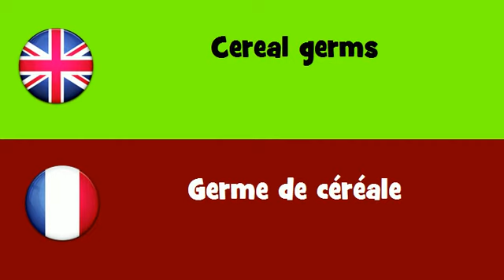FROM ENGLISH TO FRENCH = Cereal germs